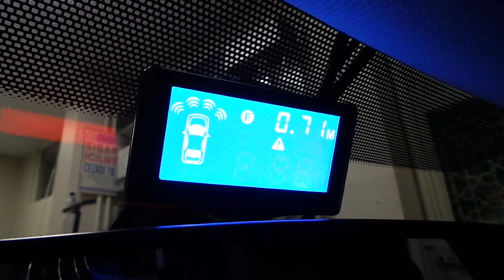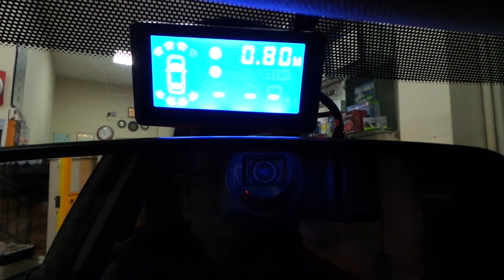Opel Astra Cenmax ön ve arka tampona göstergeli park sensör uygulaması